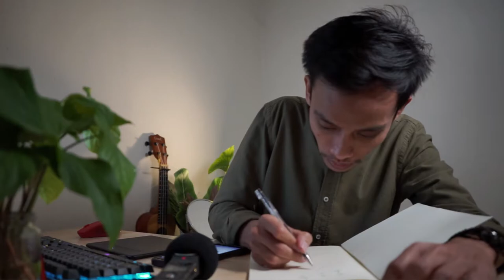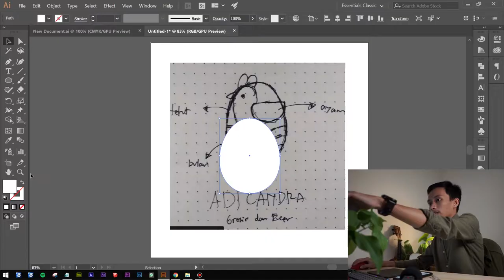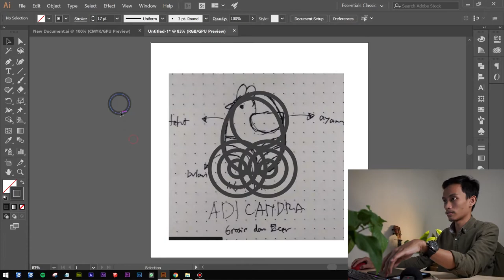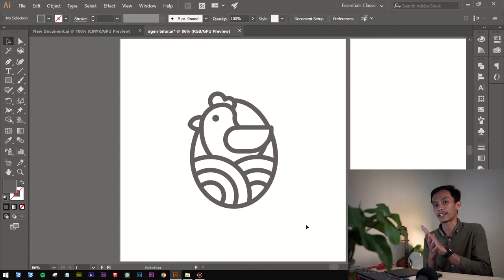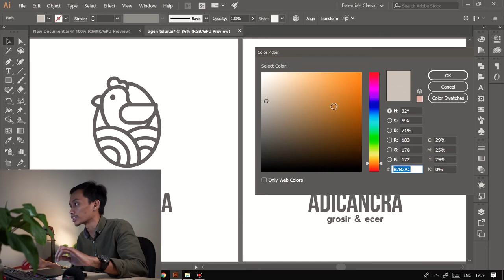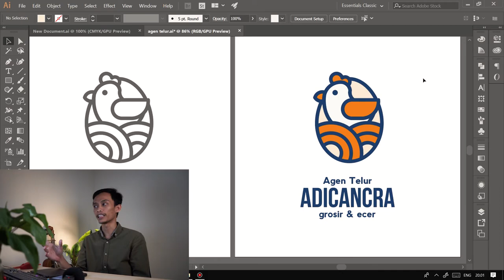Cara Membuat Logo UMKM | ExerciseOfMind Eps.3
Cara Membuat Logo UMKM | NgobrolinBrand Eps.3

Episode kali ini membahas tentang bagaimana membuat sebuah brand melalui logo, kemudian bagaimana menggali ide untuk memberikan cerita dalam sebuah logo. Video ini bukan menjelaskan secara spesifik tentang tutorial membuat logo melalui Adobe Illustrator.